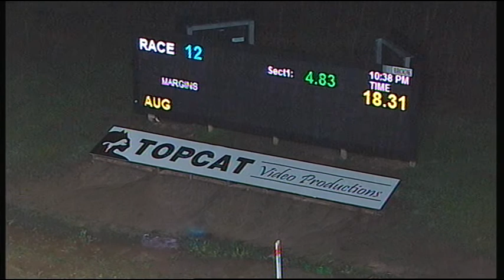TRA FRI 18 AUG 17 R12